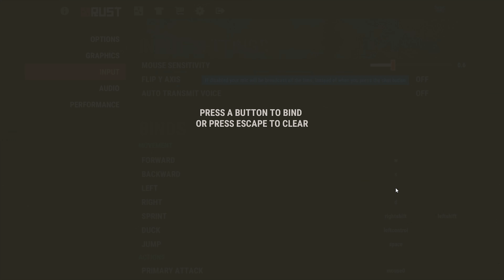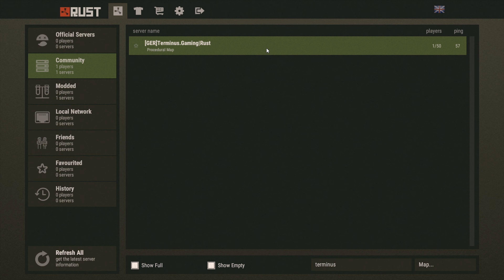Что делать если надоел Rust?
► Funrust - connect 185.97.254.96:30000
► Battle royale - Их много, если у вас не работает поиск в игре, посмотрите тут: playrust.io
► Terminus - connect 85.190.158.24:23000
► Embankment - Царствие небесное